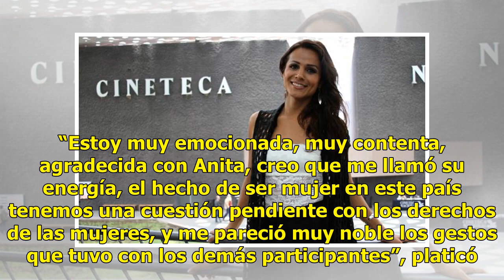Artista sanmiguelense con un talento más allá del género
Tras varias audiciones, la cantante guanajuatense Morganna Love cumplió el sueño de ser parte de “La Voz...México”. Originaria de San Miguel de Allende, la cantante convenció con su potente voz a Carlos Rivera, Natalia Jiménez y Anitta, pero fue con ésta última fue con quien decidió quedarse. En ent...